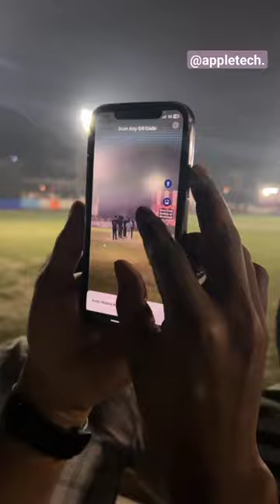how far can iphone 12 zoom during cricket match